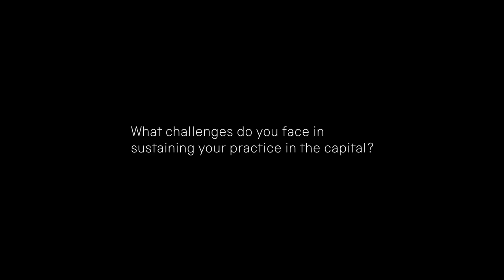Joss Taylor, Project manager, Bow Arts Trust at Assembly Thamesmead, October 2019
Established in 1994, Bow Arts Trust provides affordable work space to artists and creative businesses, alongside an award-winning education programme that works with over 100 schools. Project manager Joss Taylor introduces Bow Arts Trust’s work in this video recorded at Assembly Thamesmead in October 2019.

Curated by artist-led space TACO!, Assembly Thamesmead addressed issues around agency, placemaking and collective organisation in order to open up debate about artist-led responses to cultural inequality, public space, housing and community production.

a-n is the largest artists’ membership organisation in the UK with over 25,000 members. We support artists and those who work with them in many practical ways, working on behalf of our membership and the sector to improve artists’ livelihoods.

Find out more about the benefits of becoming a member of a-n, including a variety of insurance packages, access to bursaries and other professional development opportunities, events, and online resources.